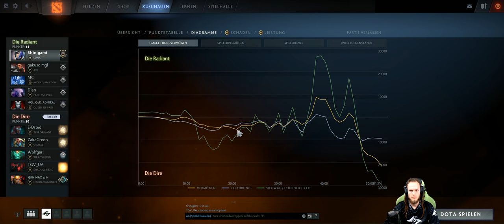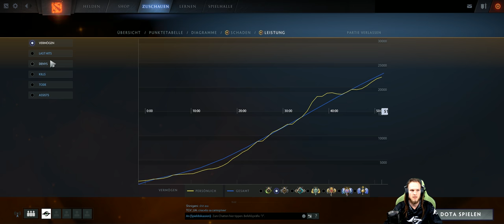Dota 2 #1651 [GER][WQHD][Facecam][Stream]